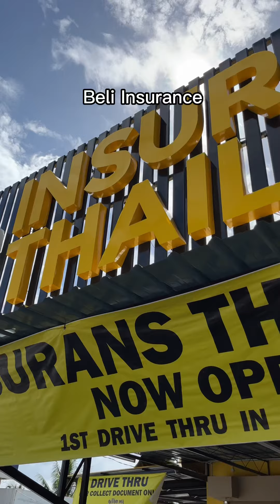Malaysia-Thailand part 1